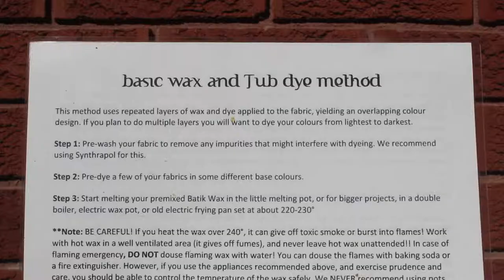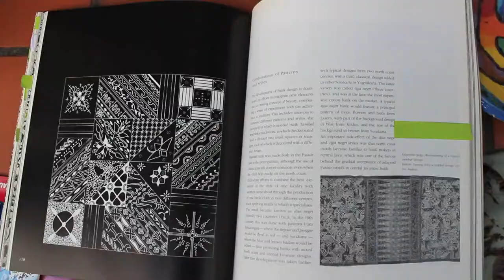Textiles - Batik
This was my first attempt at Indonesian Batik. It was rather difficult yet I enjoyed it.

Please watch in HD 1080p for better viewing quality.